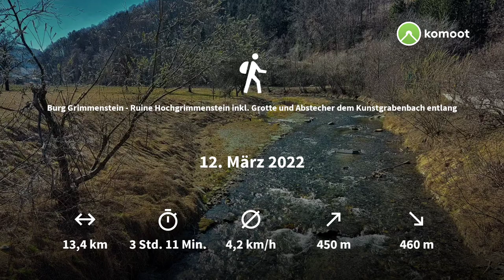Wanderung: Burg Grimmenstein - Ruine Hochgrimmenstein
Die Burg Grimmenstein ist ein wunderschönes Ausflugsziel. Fans von Burgen kommen hier voll auf ihre Kosten. Die Burg ist auf einen schmalen Felsen gebaut und ruht auf diesem recht eindrucksvoll. Bei unserer Wanderung konnte die Burg sowie die Burgtaverne noch besichtigt werden. Aktuelle Besichtigungsmöglichkeiten finden sich im Internet.

Die weitere Wanderung zur Ruine Hochgrimmenstein ist auch ein netter Spaziergang, viel ist hier nicht mehr übrig, jedoch lädt eine Bank mit Tisch zu einer Rast ein.

Die Route, die wir gewählt haben ist in unserem Komootkanal zu finden, dort könnt ihr euch diese auch auf euer Handy laden.